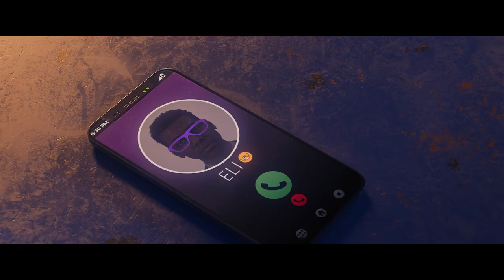Saints Row Reboot Announcement Trailer